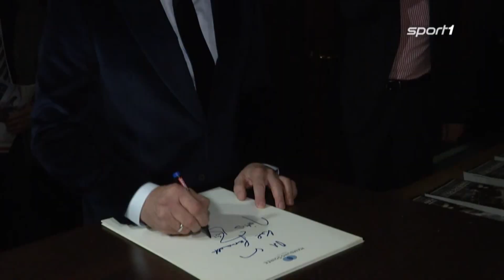Jürgen Klopp verbreitet Optimismus beim BVB | SPORT1 - Der Tag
1. Jürgen Klopp verbreitet Optimismus beim BVB
2. Gerüchte um Gomez
3. Eberl fürchtet nur die Top-Klubs
4. Pause für Erik Durm
5. Dante will aus Fehlern lernen
6. Nastasic will Platz 2
7. Heldt gratuliert Bayern zur Meisterschaft
8. Beyersdorfer hofft weiter auf Drmic